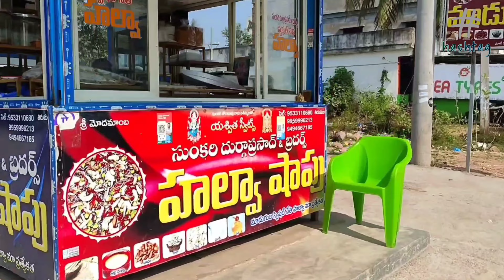Paderu-Vanajangi-Araku Trip Plan in 2 days || పాడేరు-వనజంగి-అరకు ||Hashtag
Searching for a winter destination this vacation? I suggest you all the 3 famous winter spots of the Vizag, Paderu - Vanajangi - Araku. You can cover all the 3 places in just 2 days that too in a single go

Vanajangi is the best place to visit during winters its fully covered with fog. Temperatures may drop up to 1°C.
Here’s the complete info in telugu how to reach vanajangi, Vanajangi accommodation and food,places to visit and budget for the trip.
You can reach this place by your own transport, or you can use the below mentioned public transport
Vizag to Araku train ticket cost - Rs.75 and Rs.670(Vistadome coach)
Vizag to Araku bus ticket cost - Rs.160
From araku you can take bus to paderu else even you can directly board paderu bus in vizag.
Food charges - Rs.400 per person per day - for 2 days(Rs.800)
 Accommodation in vanajangi for 1 days - Rs.300/night(camping tents)
Sightseeing Auto - Rs.650 per Auto
sightseeing Auto - Rs.1000 per Auto
Bike rental for 2 days - Rs.1000-Rs.1200 petrol extra Other Expenses - Rs.1000
ఈ సెలవుల్లో శీతాకాలపు గమ్యస్థానం కోసం వెతుకుతున్నారా? వైజాగ్, పాడేరు - వనజంగి - అరకులోని 3 ప్రసిద్ధ శీతాకాలపు ప్రదేశాలను నేను మీకు సూచిస్తున్నాను. మీరు మొత్తం 3 స్థలాలను కేవలం 2 రోజులలో కవర్ చేయవచ్చు, అది కూడా ఒకే ప్రయాణంలో

వనజంగి శీతాకాలంలో పూర్తిగా పొగమంచుతో కప్పబడిన సందర్శనకు ఉత్తమమైన ప్రదేశం. ఉష్ణోగ్రతలు 1°C వరకు పడిపోవచ్చు.
వనజంగి, వనజంగికి ఎలా చేరుకోవాలి, వసతి మరియు ఆహారం, సందర్శించాల్సిన ప్రదేశాలు మరియు పర్యటన కోసం బడ్జెట్ గురించి తెలుగులో పూర్తి సమాచారం ఇక్కడ ఉంది.
మీరు మీ స్వంత రవాణా ద్వారా ఈ ప్రదేశానికి చేరుకోవచ్చు లేదా క్రింద పేర్కొన్న ప్రజా రవాణాను ఉపయోగించవచ్చు
వైజాగ్ నుండి అరకు రైలు టిక్కెట్ ధర - రూ.75 మరియు రూ.670(విస్టాడోమ్ కోచ్)
వైజాగ్ నుండి అరకు వరకు బస్సు టిక్కెట్ ధర - రూ.160
అరకు నుండి పాడేరుకు బస్సులో వెళ్లవచ్చు, అలాగే వైజాగ్‌లో పాడేరు బస్సులో కూడా నేరుగా ఎక్కవచ్చు.
ఆహార ఛార్జీలు - ఒక వ్యక్తికి రోజుకు రూ.400 - 2 రోజులకు(రూ.800)
 వనజంగిలో 1 రోజులు వసతి - రూ. 300/రాత్రి (క్యాంపింగ్ టెంట్లు)
సందర్శనా ఆటో - ఆటోకు రూ.650
సందర్శనా ఆటో - ఆటోకు రూ.1000
2 రోజులకు బైక్ అద్దె - రూ.1000-రూ.1200 పెట్రోల్ అదనపు ఇతర ఖర్చులు - రూ.1000